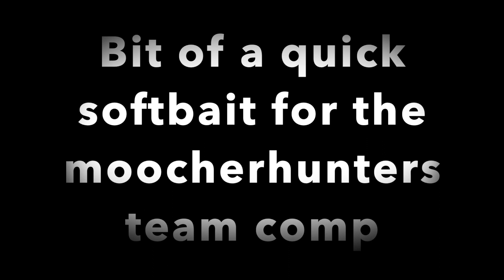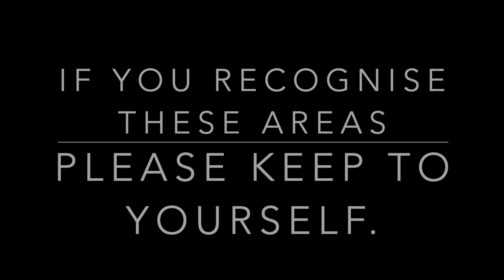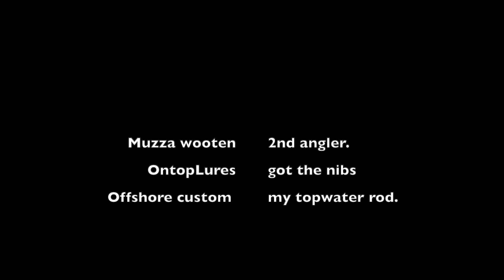Topwater Zombie.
Video has been private for a while because of locations I try to keep quiet. However since then the locations were blown out by other peoples channels. Also I curse alot when excited 😆